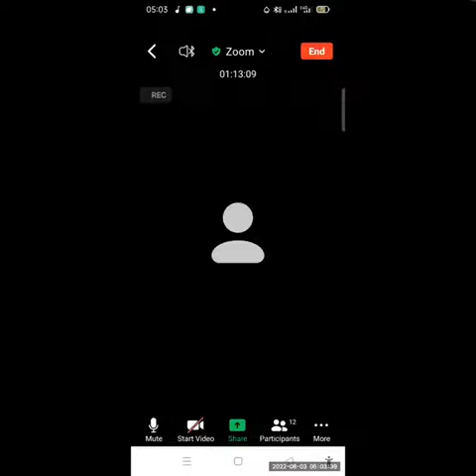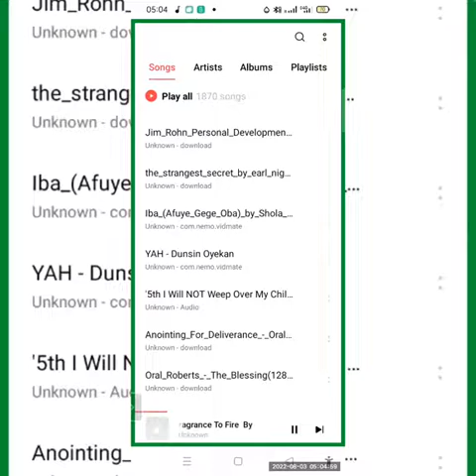Hear My Cry O LORD By Austine USHIE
"The Level Of Your OBEDIENCE To God Determines The Level Of God's BLESSING Upon Your Life. "
- Austine USHIE

"Revival Begins When The Works Of The Devil In People's Lives Are Being Destroyed Using Holy Ghost Power" - 1John 3: 8b
- Austine

Kindly JOIN us for our weekly 60minutes Online Power-packed Prophetic Revival Prayer Fellowship (ORPF):
• EVERY TUESDAY
Time: 10.00pm (CST) - For US, Canada, etc.
Login LINK/URL:
Passcode: LEAD369

• EVERY WEDNESDAY
Time: 4.00am (WAT) - For Africa, Europe, etc.
Login LINK/URL:
Passcode: LEAD369